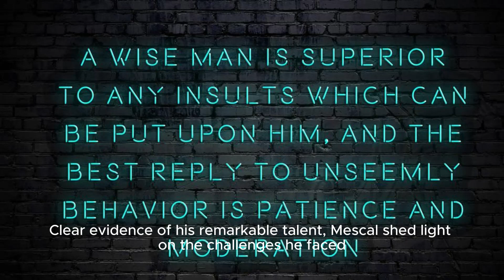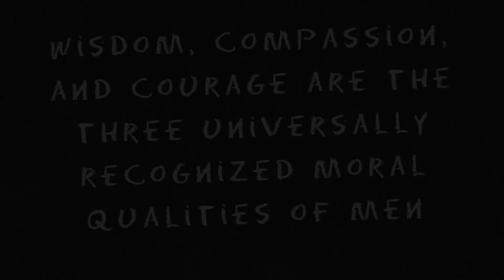Natalie Portman & Paul Mescal | Actors On Actors - Variety | Intimate Insights: Natalie Po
Title: Natalie Portman And Paul Mescal Discuss Their Remarkable Acting Journeys Hashtags: actorsonactors natalieportman paulmescal actingjourneys Description: In This Captivating Conversation For Variety's Actors On Actors, Natalie Portman And Paul Mescal Share Their Experiences And Insights As Acclaimed Actors. Join Them As They Delve Into The Challenges And Triumphs Of Their Remarkable Acting Journeys, Discussing Their Latest Projects And The Passion That Fuels Their Craft. Discover The Dedication And Artistry Behind Their Powerful Performances In This Compelling Discussion. Description Hashtags: varietyactorsonactors filmindustry actingcraft behindthescenes Tags: Natalie Portman, Paul Mescal, Actors On Actors, Acting Journeys, Variety, Interview, Conversation, Actors, Films, Movies, Performances, Dedication, Craft, Behind The Scenes Subtitles: In A Recent Riveting Conversation For Variety's "actors On Actors" Series, Esteemed Actors Natalie Portman And Paul Mescal Delved Into Their Respective Journeys As Performers. Through Candid Discussions, Portman And Mescal Explored The Intricacies Of Their Latest Projects And The Immense Dedication They Put Into Their Craft. Natalie Portman, Known For Her Versatility And Acclaimed Performances, Provided Insights Into Her Upcoming Film "may December." Displaying Her Ability To Inhabit Complex Characters, Portman Revealed The Meticulous Process She Underwent To Breathe Life Into Her Latest Role. With A Deep Dive Into The Character's Psyche, She Explored The Emotional Complexities And Nuances That Make Her Portrayal Profound And Authentic. On The Other End Of The Conversation, Paul Mescal, Who Skyrocketed To Fame With His Breakout Role In "normal People," Delved Into His Thrilling New Project Titled "all Of Us Strangers." Clear Evidence Of His Remarkable Talent, Mescal Shed Light On The Challenges He Faced While Immersing Himself In A Character Vastly Different From His Previous Works. He Spoke Passionately About The Emotional And Psychological Depths He Explored To Craft A Compelling And Compellingly Real Performance. Throughout The Conversation, Both Portman And Mescal Highlighted The Importance Of Pushing Boundaries And Taking Risks In Their Acting Careers. By Going Beyond Their Comfort Zones, They Aim To Bring Out The Very Best In Their Performances, Captivating Audiences With Their Authenticity And Depth. As We Eagerly Await The Release Of These Highly Anticipated Projects, It Is Evident That Natalie Portman And Paul Mescal's Commitment To Their Craft Has Only Deepened, Offering Audiences The Promise Of Stellar And Emotionally Evocative Performances That Will Resonate Long After The Credits Roll. Natalie Portman & Paul Mescal | Actors On Actors - Variety | Intimate Insights: Natalie Portman And Paul Mescal Reflect On Their Acting Journeys And Latest Projects